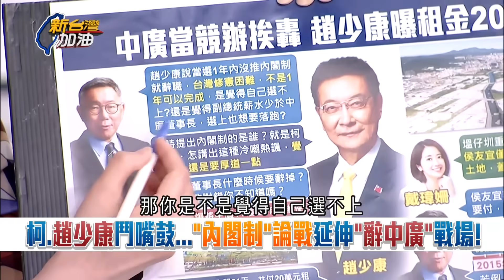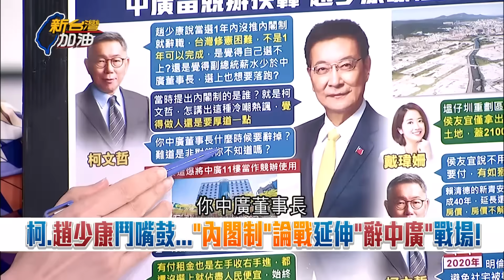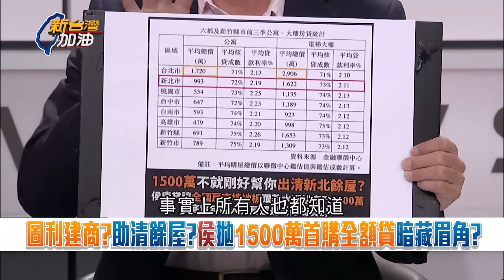一句話打臉趙少康邏輯! 趙護航里長赴中"被請吃飯" 王瑞德嗆: 若是警察被請喝花酒 難道所有賄選都別查了? 簡直胡說八道!｜許貴雅主持｜【新台灣加油 精彩】20231218｜三立新聞台